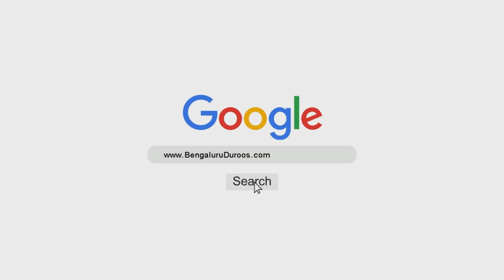Deen-e Islaam Mukammal Hai | Shaykh Abdul Qadeer Umri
Topic: Deen-e Islaam Mukammal Hai

٠٠٠٠٠٠٠٠٠٠٠٠٠٠٠٠٠٠٠٠٠٠٠٠٠٠٠٠٠٠٠٠٠٠٠٠٠٠٠٠